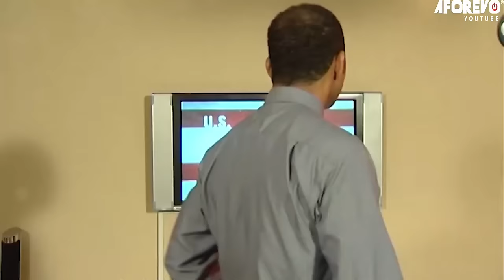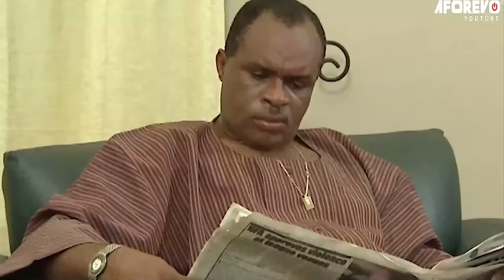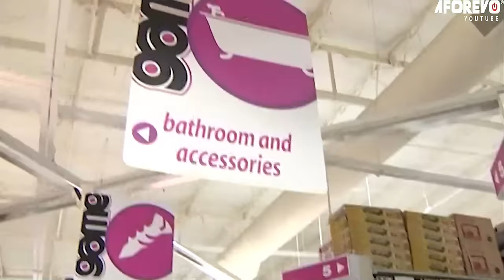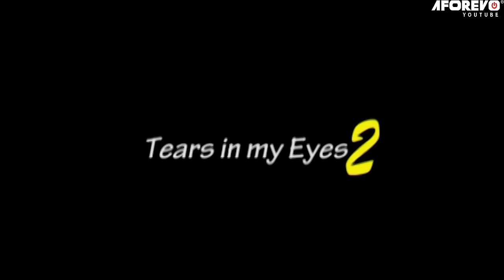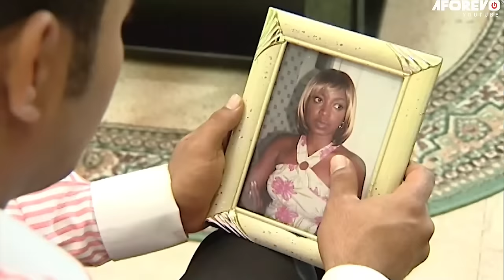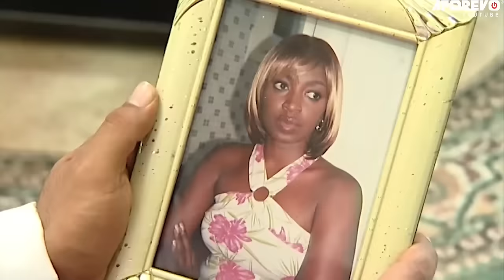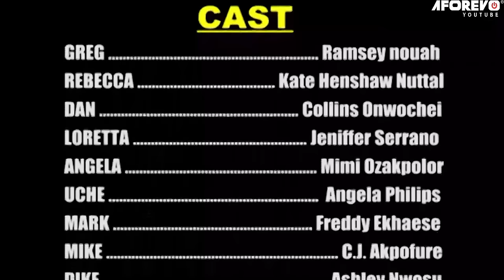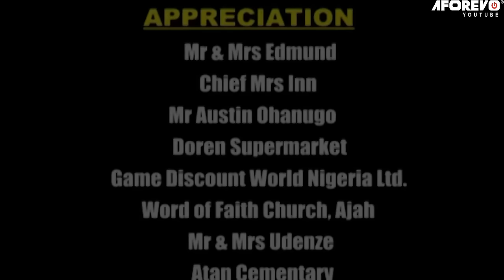When No One Is Watching, God Steps In |Full Movie| Based On True Life Story - A Nigerian Movie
This Nigerian movie is a true life story about a woman who has a double body, after her demise, she was married to another man. Watch how this played out.